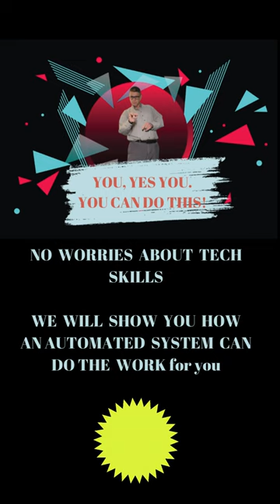Daily Pay online 100% commission, Get your legacy started today.